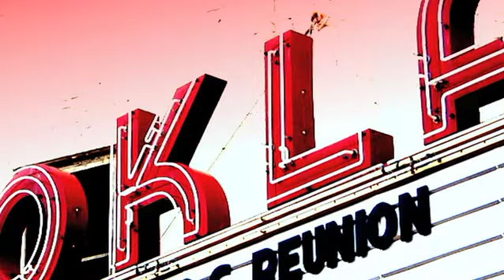Wayne Pettigrew - US Congressman Oklahoma District 2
A proven conservative leader with legislative and business experience. Wayne Pettigrew will take his Eastern Oklahoma values to Washington.